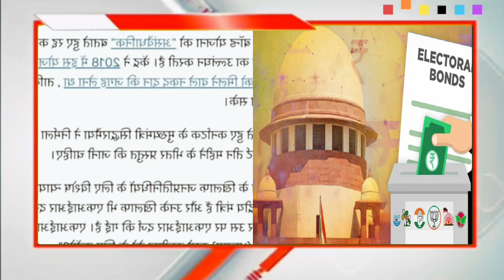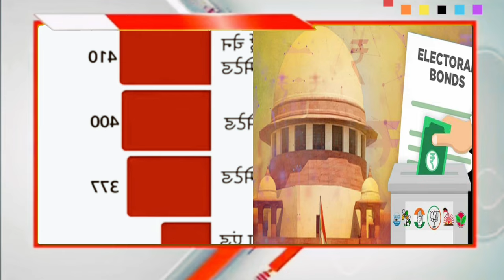॥मोदी मंत्र्याची खंडणी वसुली॥रंगेहात पकडली॥Narendra Modi॥Nirmala Sitaraman॥bjp॥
Narendra Modi॥Nirmala Sitaraman॥bjp॥

about videos:-
  मोदीच्या महत्वाच्या मंत्र्यापैकी एक निवडणुकीला पैसे नाहीत असे सांगून निवडणूक न लढवलेली बाई म्हणजे निर्मला सीतारमन जिने इलेक्टरोल बाँन्डच्या नावाने धमकाऊन पैस उकळल्याची केस समोर आली आहे, आणि त्या बाई विरुद्ध पोलिसात आंद्रप्रदेशात केस दाखल झाली आहे?
बातमी पहा!

KSL News (KSL न्युज) is a 24x7 Marathi news YouTube Channel in India The Mumbai - based.

KSL NEWS Channel ताज्या बातम्यांसाठी सब्सक्राव्ह करा कट्टु सत्य न्यूज चॅनल!

KSL NEWS (KSL न्युज) is a 24x7 Marathi news YouTube News channel in India. The Mumbai-based News channel was launched on March 2020 The channel is owned by KSL Group KSL News has become a Marathi news hub which provides you with the comprehensive up-to-date news coverage from Maharashtra, all over India and the world. Get the latest top stories, current affairs, sports, business, entertainment, politics, spirituality, and many more here only on KSL News in Marathi language.

For latest (MarathiNews breakingnews KSLNews)

log on to:
Social Media Handles: